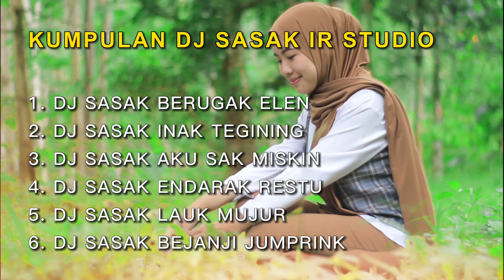KUMPULAN DJ SASAK VIRAL MANTAP MANTAP ! IR STUDIO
Original song: KUMPULAN DJ SASAK IR STUDIO

DJ SASAK FULL BAS MANTUL COVER IR STUDIO RIMAX

AR.  : IR STUDIO

VIDIO : SOPIANHIDAYAT

ORIGINAL :

Dj sasak ​⁠ @PUSAKAMUSIK12

Suprot by : PUSAKA MUSIK chanel

Trimakasih sudah mengkelik atau menonton vidio dari kami. jangan lupa suport dengan cara tekan tanta subscribe, like, sher, and comment.. dan jangan lupa teken lonceng notifikasi biar ga ketinggalan vidio terupdate dari kami..